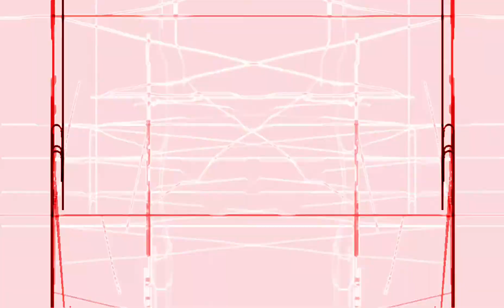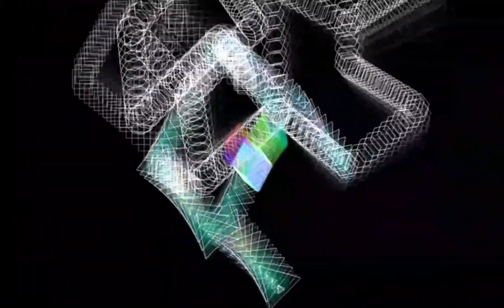Ben jenkins - Elon musk lost in space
latest experimental sound was looking for that bass that makes the cars go BOOMMMUMM MMM BAH BOOMMMMUHMMMHHH! I think I found it play it in your Hooptie if your Ampng & Subwoofing